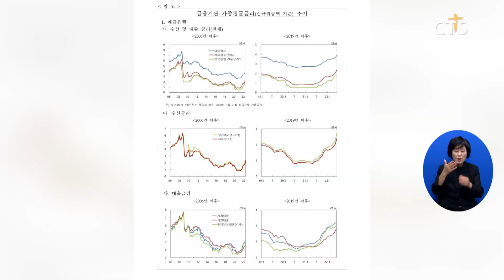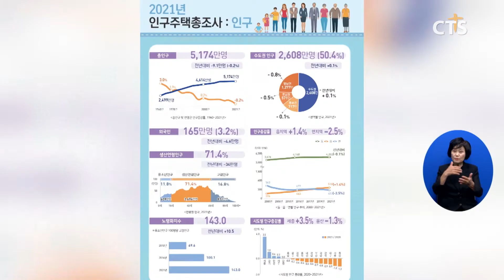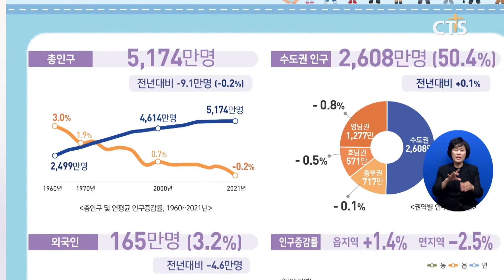[경제, 은행권 가계대출 평균 금리 8년 9개월 만에 가장 높은 수준 등] 소셜브리핑 – 크리스천을 위한 세상 보기 (이한승) l CTS뉴스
주요 이슈를 살펴보는 [소셜브리핑 – 크리스천을 위한 세상 보기]입니다.

지난달 은행권의 가계대출 평균 금리가 8년 9개월 만에 가장 높은 수준을 기록했습니다.

한국은행은 지난 6월 은행의 신규취급액 기준 가계대출 금리는 2013년 9월 이후 최고인 연 4.23%라고 발표했습니다.

또 가계대출 가운데 주택담보대출 금리는 연 4.04%로 9년 4개월 만에 4%대에 진입한 것으로 나타났습니다.

한국은행은 “고정금리로 선택하는 경향이 큰 주택담보대출의 비중이 지난달 높아진 영향”이라며 “앞으로 금리가 상승한다는 기대도 반영된 것으로 보인다”고 설명했습니다.

정부가 코로나19 먹는 치료제 처방 절차를 간소화했습니다.

질병관리청은 먹는 치료제의 처방이 신속하게 이뤄질 수 있도록 투약 이후 처방자의 정보를 환자 관리 시스템에 입력하는 절차를 생략하겠다고 밝혔습니다.

질병청은 “현재 1,000곳 수준인 치료제 공급 약국을 2,000곳으로 확대할 계획”이라며 “먹는 치료제 약 94만 명분의 계약을 완료하고 하반기에 들여오겠다”고 밝혔습니다.

세계보건기구 WHO가 원숭이두창이 확산세를 이어가고 있다고 밝혔습니다.

WHO는 “원숭이두창 발병 사례가 78개 나라에서 18,000건을 넘어섰다”며 “이 가운데 70%는 유럽에서, 25%는 미주 지역에서 보고됐다”고 설명했습니다.

이어 “5월 이후 발견된 원숭이 두창 감염사례의 98%는 동성애자와 양성애자, 남성과의 성관계를 갖는 남성들이었다”고 밝혔습니다.

지난해 우리나라 총인구가 정부 수립 이후 처음으로 감소했습니다.

통계청에 따르면 지난해 우리나라 총인구는 1년 전보다 9만 명 넘게 줄어든 약 5,200만 명으로 1949년 이후 72년 만에 처음으로 감소한 것으로 나타났습니다.

통계청은 “인구 자연 감소가 이어지는 가운데 코로나19의 영향으로 일시 귀국했던 내국인 인구가 다시 유출되고 외국인 인구도 줄어들었기 때문”이라고 설명했습니다.